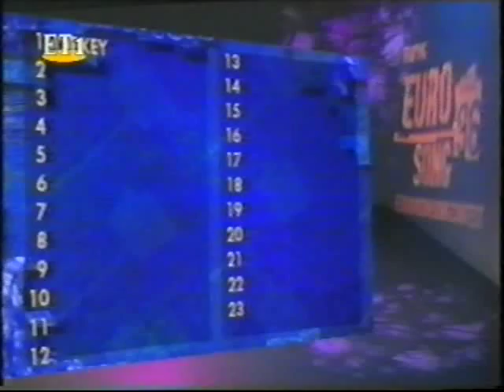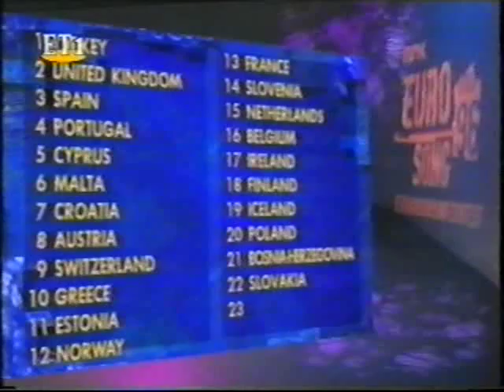Eurovision 1996 Allocation draw (After Pre-qualifying round) NRK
This is a clip taken from the Greek public broadcaster back in 1996 (Commentator: Dafni Bokota) . It was a live broadcast via NRK for the allocation draw of the 41st Eurovision Song Contest 1996, that would be held in the Oslo Spectrum Hall, Norway.

After the pre-qualifying round where a total of 30 entries/countries took part, all national juries' results were combined and calculated to shortlist the 13 nations that made it to the final (Norway was excluded from this procedure as they were the winners of the previous contest and were guaranteed a place in the contest).

This is the time the countries that were successful, found out whether they're in or out.